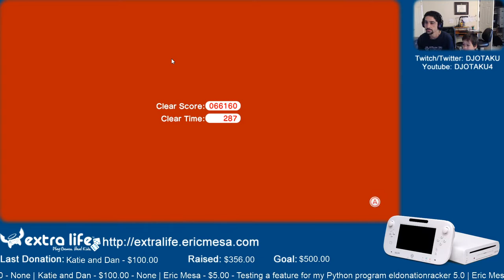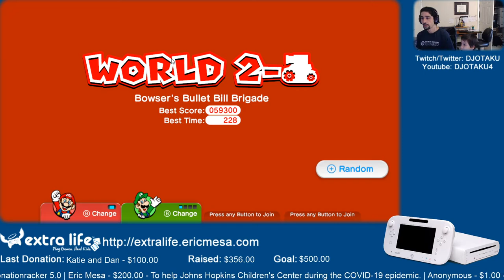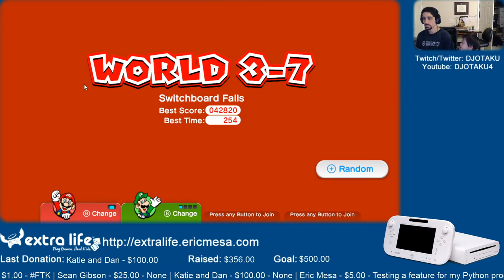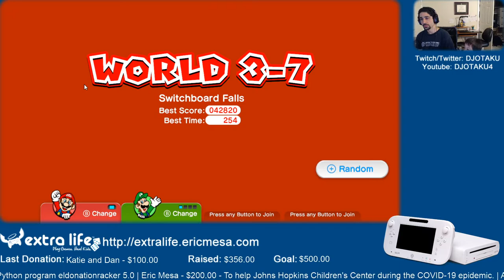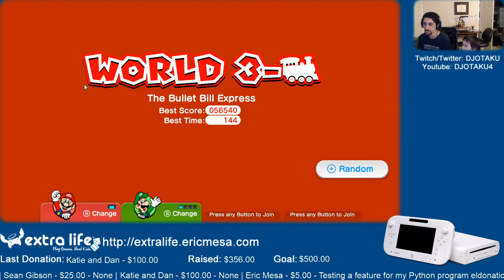ExtraLife: Eric Plays Super Mario 3D World Ep 20 - Another Star Quest